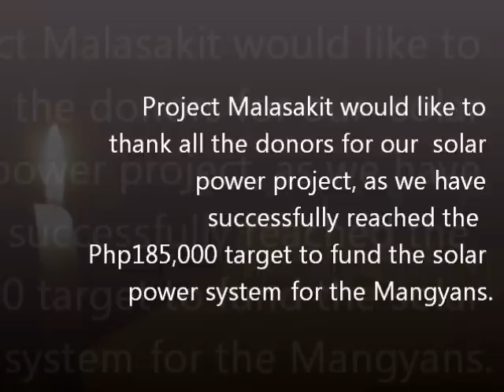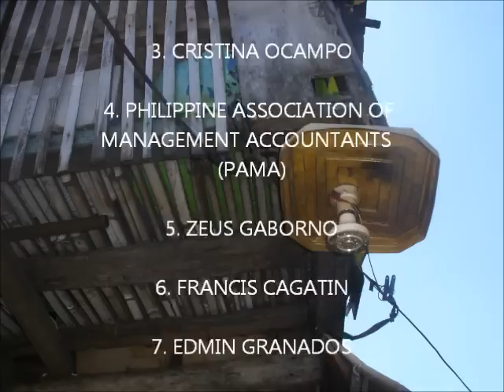Tagumpay ng Malasakit: Solar Power Project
Project Malasakit would like to thank everyone who contributed to make the Solar Project for our Mangyan brothers a success. We have successfully reached the Php185,000 target to fund the solar power system.

October 24: Project Malasakit deposits 50% of the project cost (Php92,500) to the bank account of SPIN Project's Mr. Frederick Epistola. Upon receipt of said fund transfer Mr Epistola will start purchasing needed for the project.

October 26: Youth Without Barriers and SPIN Project's group strategize the assembly of sockets, wires and switches.

November 8: Delivery by SPIN Project of sockets, wires and switches to Project Malasakit's office.

November 15: SPIN Project starts the assembly of controllers, solar panels and LED lights.

November 22: Delivery by SPIN Project of controllers, solar panels and LED lights to Project Malasakit's office. By this time, all peripherals should be completed and ready for transport.

December 2: Start of trek to Sitio Dyangdang. Project Malasakit will shoulder all the logistics and expenses for the transport of all the materials from Manila to Sitio Dyangdang.

Decmeber 3-4: Setting-up of solar home lighting system in Sitio Dyangdang.

December 5: Testing and observation period for the newly installed solar home lighting system.

Upon completion of the project or before the descent of the group from Sitio Dyangdang, Project Malasakit will give the remaining balance of Php92,500 to SPIN Project.

Maraming salamat sa malasakit.